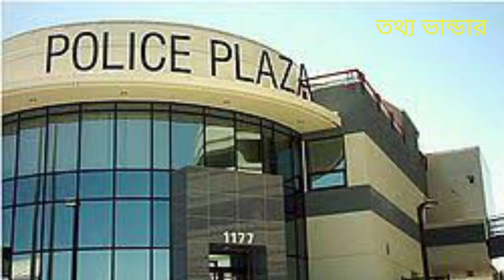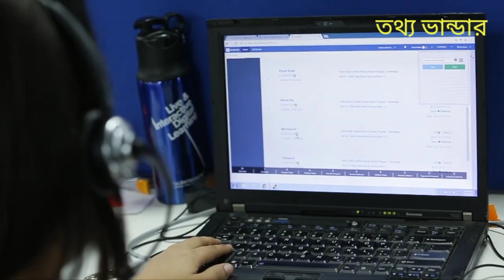শীর্ষ ১০ টি ধরশন প্রবন দেশ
সব চেয়ে বেশি ধরশন হয় এই দেশ গুলা তে আপনি দেখলে অবাক হয়ে জাবেন